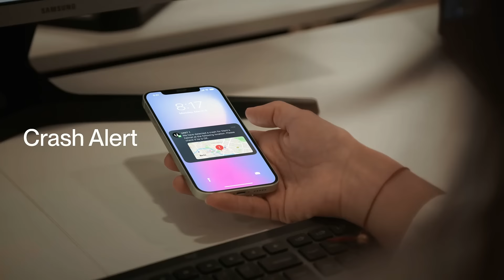NEON Smart Helmet For Adults & Kids With Integrated Light System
Industry-first Modular Construction. Adults + Kids Variants. Integrated Lights, lightweight & E-bike certified. Visor Compatible.